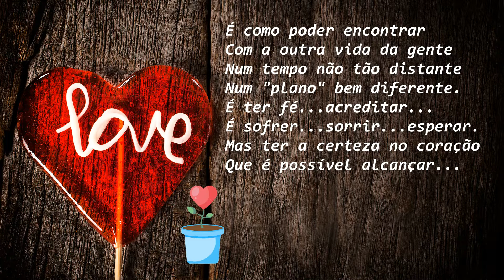SONHAR!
"Ora, a fé é a certeza de coisas que se esperam, a convicção de fatos que se não veem." Hb 11:1
Sonhar e realizar depende da nossa fé naquEle que nos fortalece e torna tudo possível.
Enquanto houver sonhos há vida!